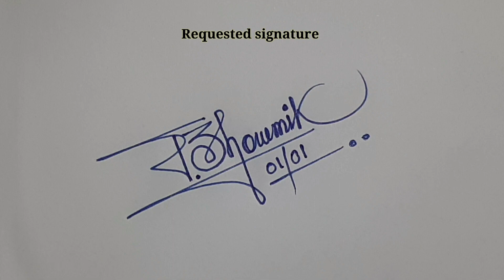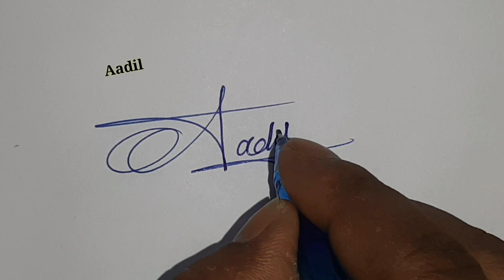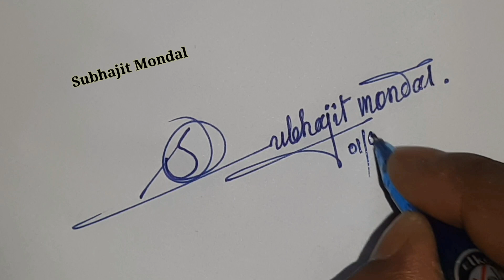How to signature your name | Autograph | Billinioare signature | Signature tips/tricks | Calligraphy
For paid signature what's app no 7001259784